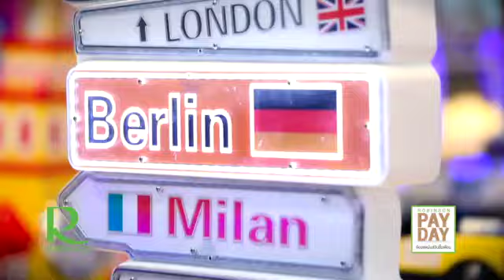Chickaholic โรบินสัน บุรีรัมย์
This video is about Chickaholic โรบินสัน บุรีรัมย์